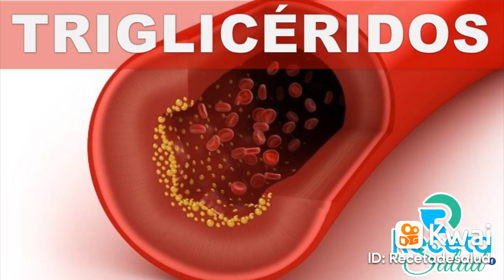bondades de la higuera,.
Receta De Salud:ESTAS HOJAS SON UN CUCHILLO CONTRA LA DIABETES, EL COLESTEROL ALTO Y LOS TRIGLICÉRIDOS!…VolviendoALos2000